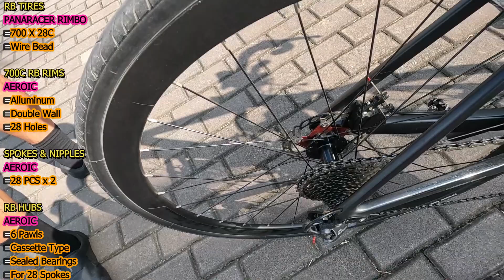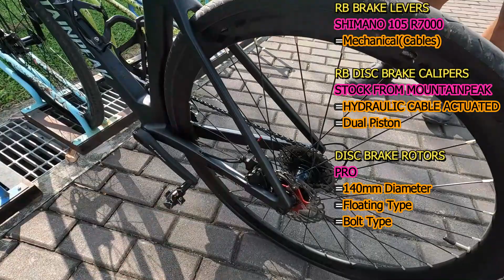Bikecheck sa MOUNTAINPEAK REXTON 7000 Aero RB ni Eric Motobike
Alamin ang mga parts na naka installed sa kanyang MOUNTAINPEAK REXTON 7000 Aero RB